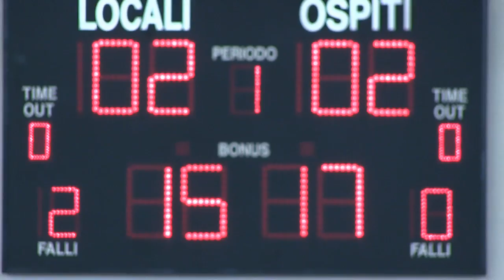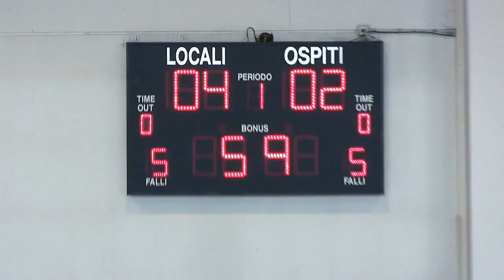Bresso Villorba 12 10 2013